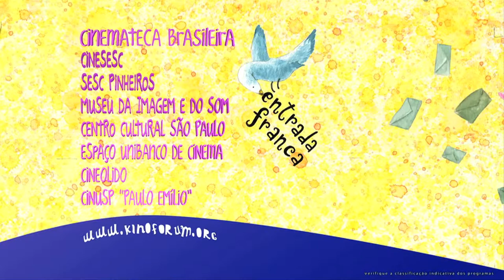Feminino Plural - Festival Internacional de Curtas de São Paulo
Vídeo cobertura sobre a Feminino Plural que aconteceu no Festival de Curtas de São Paulo.

Vídeo realizado pelo Clube de Cinema Fora do Eixo